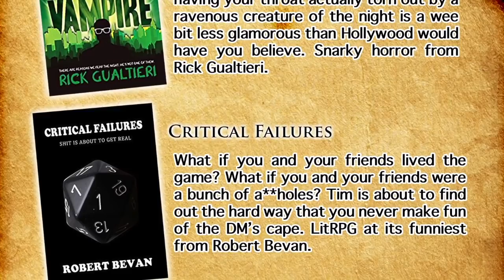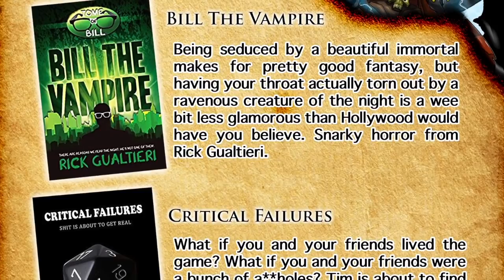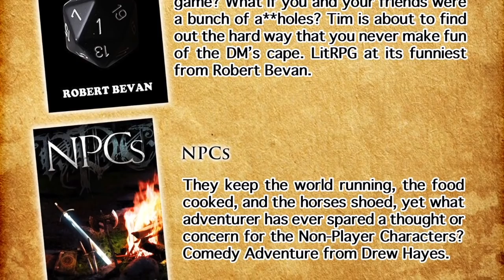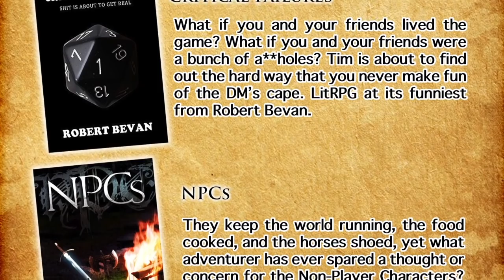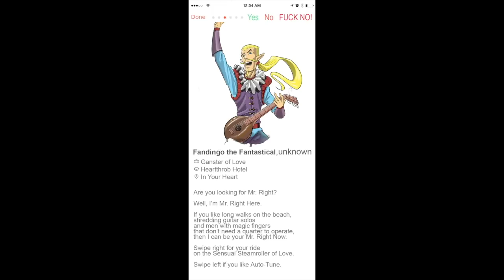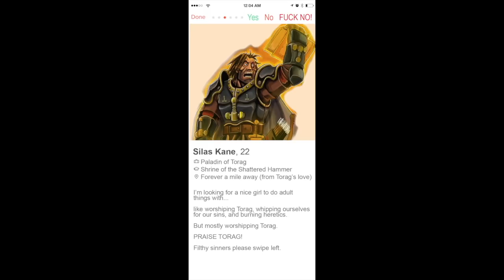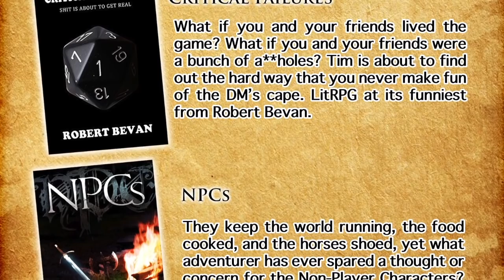Episode 91- Identification Please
The crew return to landport willing to bargain for answers. Klaus pulls his finger out.